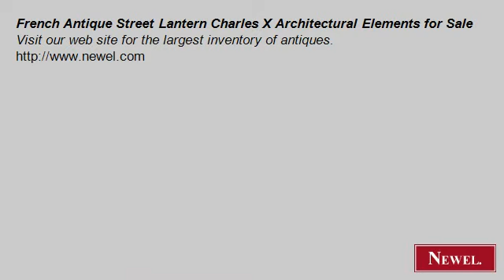French Antique Street Lantern Charles X Architectural Elemen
- Newel.com: French Antique Street Lantern Charles X Architectural Elements for Sale (Newel Art and Antiques, New York City)